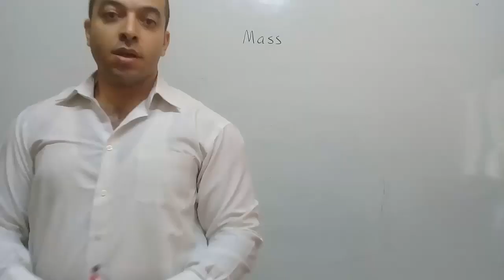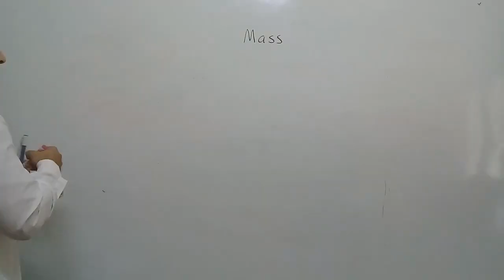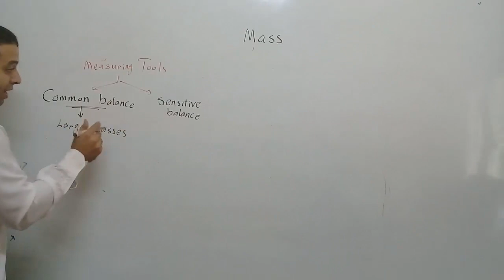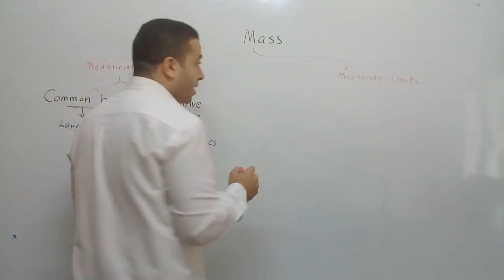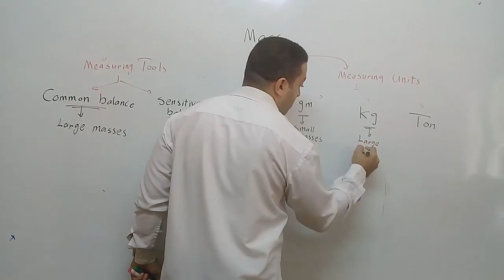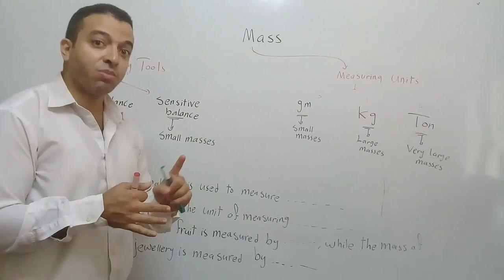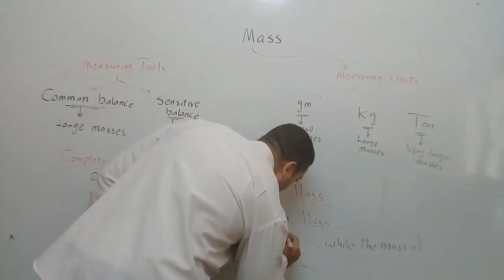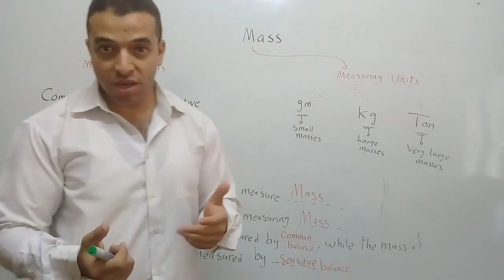Science Primary four لغات) علوم الصف الرابع الابتدائي )